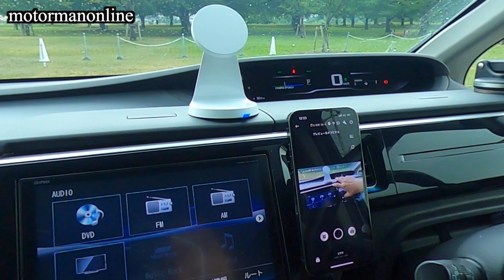Amazon ベストセラー Belkin MagSafe ワイヤレス 車載充電器10W【DesertWestに継ぐ画期的さ】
■動画の説明
アマゾンカーアクセサリー市場で、毎日のように売れ続けるスマホホルダー。今回は、Appleストアで数多くの製品を取り扱われる創業35年世界史市場シェアNo.1のBelkin MagSafe iPhone12及び13対応のスマホホルダーを紹介します。

■商品詳細
Belkin MagSafe ワイヤレス 車載充電器 10W エアコン吹き出し口用(シガーチャージャー別売り) iPhone 13/12シリーズ対応 WIC004btBK-NC ブラック

Belkin カーチャージャー 36W(USB-C 18W X 2) 車載充電器 USB PD対応 急速充電 iPhone/iPad/Android対応 ブラック CCB002btB

【VGP 2022受賞】 Belkin MagSafe対応 磁気ワイヤレス充電スタンド 急速充電 iPhone 13 / 12 シリーズ対応 7.5W USB-Cケーブル(2m)付属 ホワイト BOOST↑UP™ WIB003btW

■チャプター
00:00 オープニング
00:40 ベンチマーク
01:52 マグネットワイヤレスカーチャージャー
03:16 アドバンテージ
04:33 マグネット式ワイヤレスチャージャースタンド
05:20 アドバンテージ
09:34 デュアルUSB-Cチャージャー36W